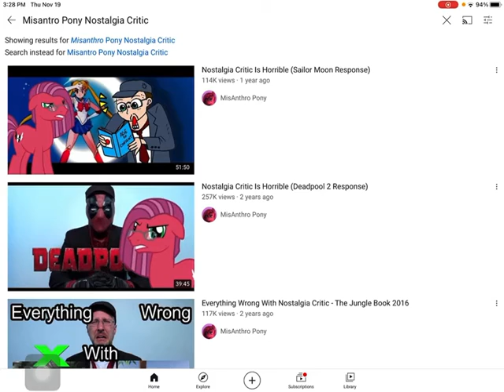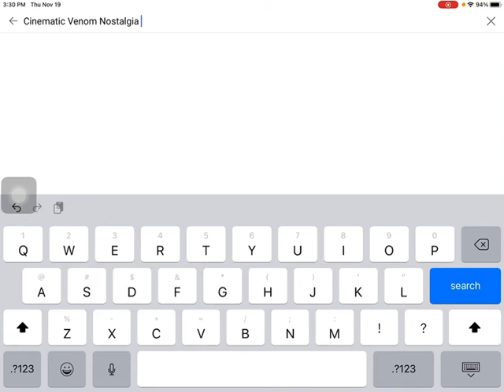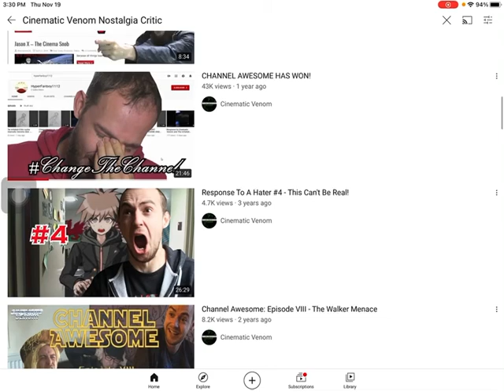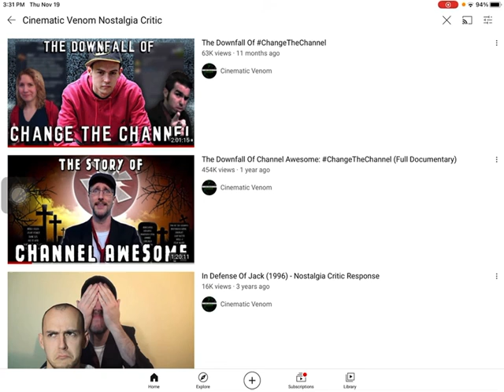In Defense Of Nostalgia Critic Part 2